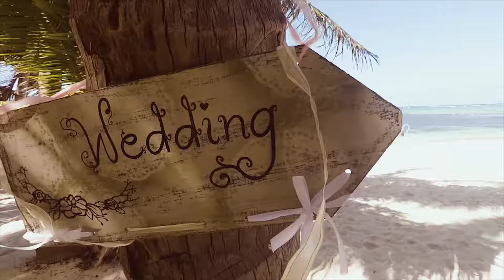Wedding ceremony in Punta Cana - Candis and Ellison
Our elopement package includes everything and much more for your perfect wedding ceremony in the Dominican Republic. Here, you can read a full description